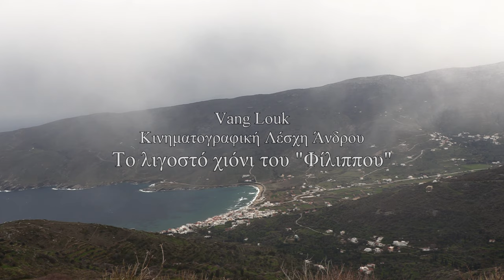Το λιγοστό χιόνι του "Φίλιππου"